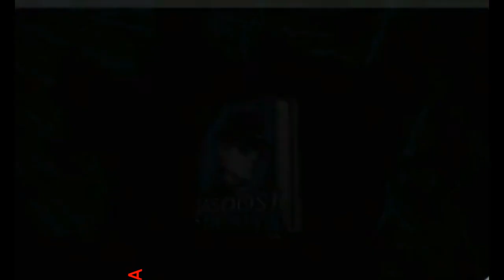SPARGO - Episode 25 - Imran Series by Mazhar Kaleem M A at Jasoosi Duniya Urdu Audiobook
Further more new action, thirilling, Horror, Suspense, Haunted and sudden act happening Stories and novels , Spying novels audio and ishtiaq ahmed novels , and many more interesting Stories

Thanks
Jasoosi duniya